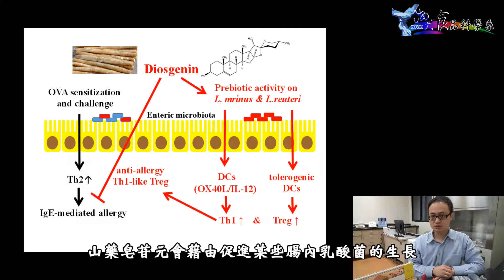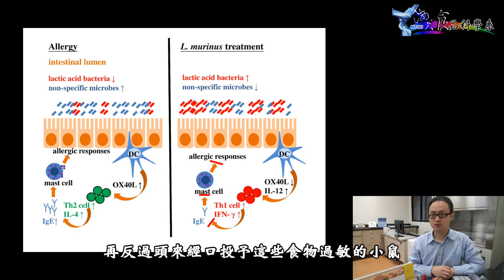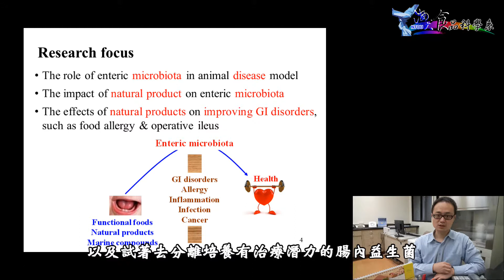國立臺灣海洋大學食品科學系黃崇雄老師實驗室介紹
姓名Name：黃崇雄 (Huang,Chung-Hsiung )
職稱Title：助理教授
學歷Degree：國立臺灣大學
專長Expertise：微生物學(Microbiology)、免疫藥理學(Immunopharmacology)